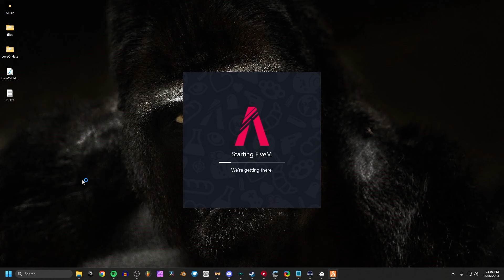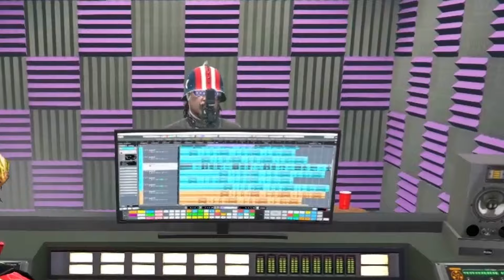THE END OF GTA RP! - LucidCity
Episode 15- on Gta RP in Lucid City's Roleplay Server, this is a vod upload from my Twitch channel, This is the first time playing RP but I have been watching Gta Rp for many years! Apologies of any issues along the way.
Tommy Schmeckle-

P.S I mainly upload these just so they aren't gone forever since vods on Twitch have an expiration date.

GTA V roleplay is a multiplayer mod for the PC version of Grand Theft Auto V. Players who jump into one of the user-created RP servers become even more immersed in the game as they take on the form of a normal NPC, which can be customized in a number of different ways.